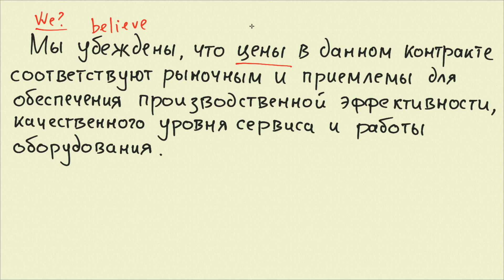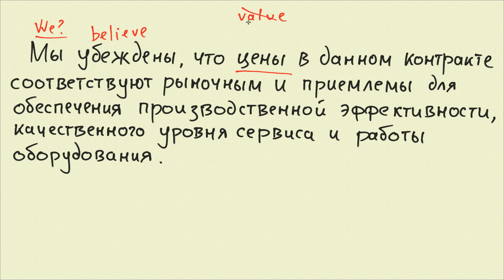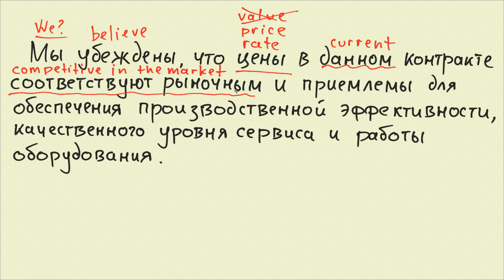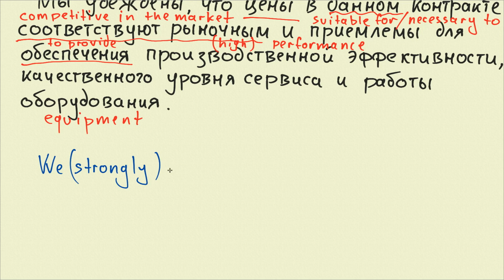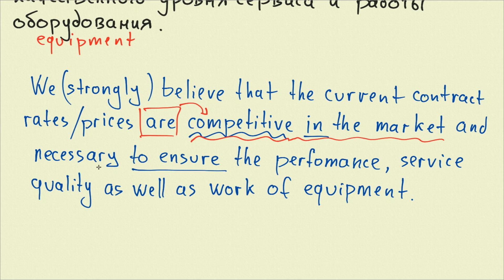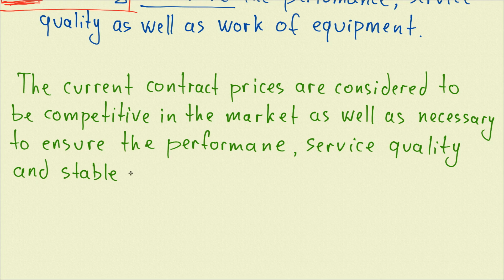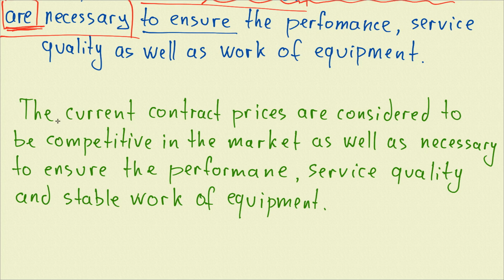Перевод сложных предложений - 12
Перевод сложного предложения с причиной и следствием с русского на английский с использованием разных грамматических конструкций. Почти любое предложение имеет несколько вариантов перевода на английский. Перевод на английский предложения с противопоставлением.

Причина, почему английское предложение строится иначе чем русское - в самой структуре английского предложения. Такой порядок слов называется иерархическим, т.е. жестко определенным степенью важности каждого слова. Именно поэтому на первом месте в английском предложении всегда подлежащее, а на втором - всегда сказуемое, и только потом стоят все остальные слова.